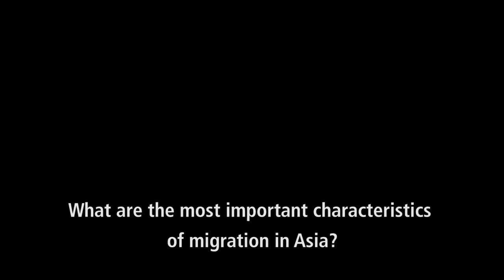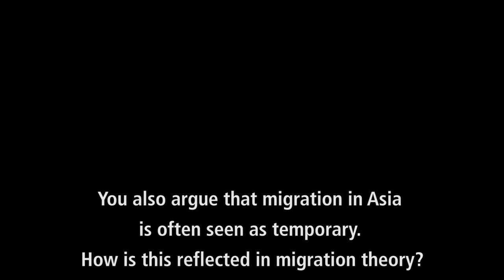voices from around the world (GSSC) // Prof. Min Zhou, Nanyang Technological University, Singapore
The Global South is characterised by rapid socioeconomic, cultural and political change whose impacts are felt throughout the world.

Typical signs of the upheavals involved include increasing economic interconnectedness, growing social inequality and destruction of natural resources. The countries worst affected are those long labelled ‘developing’ countries from a Northern perspective. The GSSC aims to investigate and highlight possible causes and consequences of these processes of change.